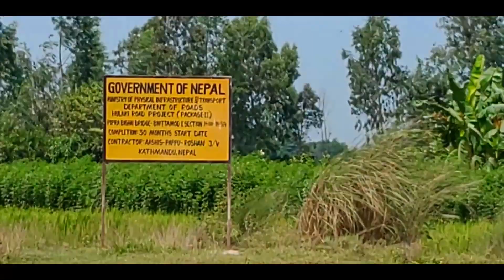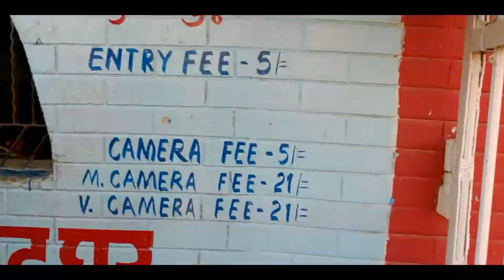India to Nepal Trip by Road | Vlog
Hey guys, in this video i explore India to Nepal by Road through Sitamarhi, Bihar. Mainly I focus the places which interrelate with lord Sita and Lord Ram. Punaura Sitamarhi is birthplace of Lord Sita and Janakpur is the city where Bhagvan Ram and Sita is getting married, the temple of janakpur is completely looking like a Royal Fort which you see in my video and also there are many interesting things which i shown in video. Keep Rocking and stay tued, many interesting vlogs yet to come.

About Us :

My Talkies is a YouTube Hindi Tech Channel, Here you can find videos about Smartphones, Latest Technology , How to videos and I also upload some entertaining videos like weekly vlogs on My Talkies. Before writing more about my tech channel, I heartily welcome you on "My Talkies" tech youtube channel, I created this channel on October 5, 2015 but starting to upload from October 21, 2016..I started to upload video on YouTube from 2014 on my personal youtube channel which now turns into “SN Vlogs” My 1st youtube video on youtube is “Review of a Philips Trimmer” but later on I quite youtube due to my study and after completing my intermediate, I think to start with a brand new youtube channel and then I created this channel “My Talkies” but again not able to upload daily tech videos due to my graduation and I don’t want to disappoint you guys with non-quality contents. But-but-but now my graduation is completed and now I trying to upload quality contents everyday and hope this time you guys give me lots of love and support from your side. If you want to know more about me, you can search my Name on any social media platform and please do checkout my another youtube channels “SN Vlogs” & “KKN Live” for weekly vlogs and weekly News Analysis.

"My Talkies | SN Vlogs | KKN Live"

S ＵＢＳＣＲＩＢＥ" - "ＬＩＫＥ" - "ＣＯＭＭＥＮＴ"